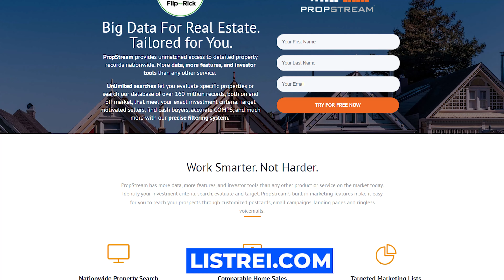How to Make $300k This Year in Wholesaling Real Estate (2023 Guide)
How to Make 2023 Your BEST YEAR EVER! | Wholesaling Real Estate

Ready to make big profits in real estate wholesaling? Join Rick and Zach Ginn, expert investors, as they share their 2023 guide to making $300k in the industry. In this video, you'll learn their step-by-step strategies for finding lucrative properties, negotiating with sellers, and scaling your business for maximum profits.

Whether you're a seasoned pro or just starting out, this video provides the tools and tips you need to reach your financial goals in real estate wholesaling. Don't wait – watch now and take your business to the next level!

✅  1,000 FREE List Pulls! (BATCH LEADS)

📚FREE RESOURCES!📚

Flip with Rick is a Real Estate Education Company Founded by Rick & Zach Ginn. Zach Ginn is 22 years old and runs a real estate investing operation in Port Saint Lucie, Florida. Together they run the largest real estate wholesaling and investing operation on the Treasure Coast.

Real Estate, Wholesaling Real Estate, Wholesale real Estate, Real Estate Investing
God Bless